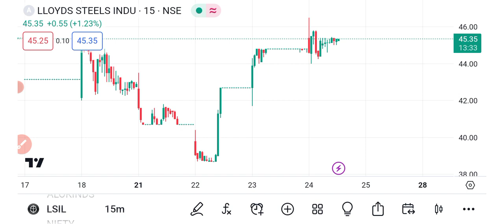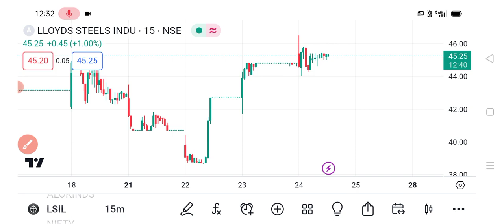LLOYDS Steel share 🔥 | Lloyd Steel share latest news | Lloyd Steel share news today